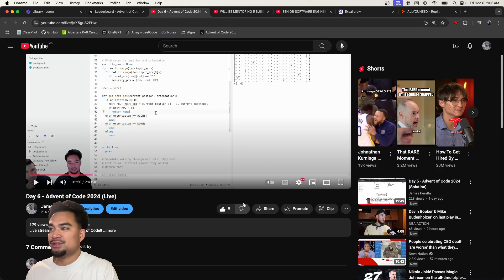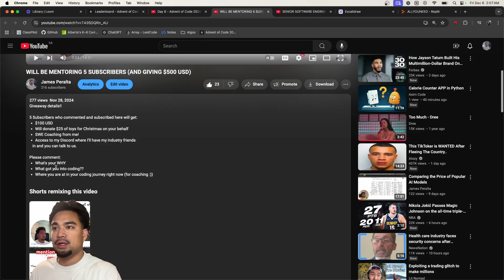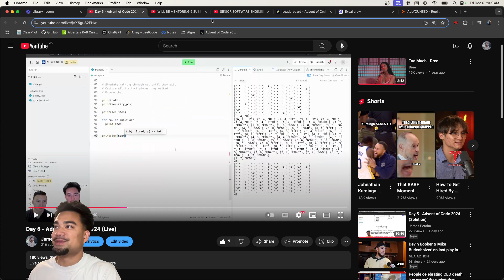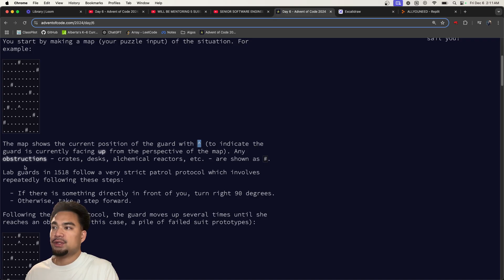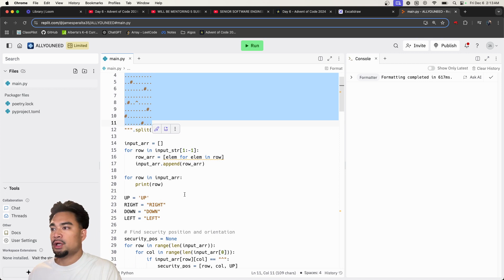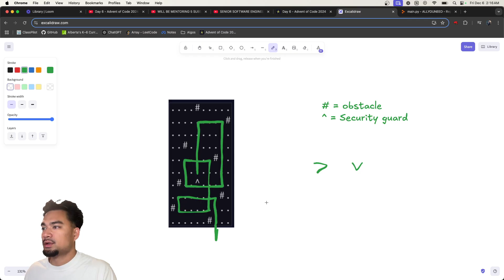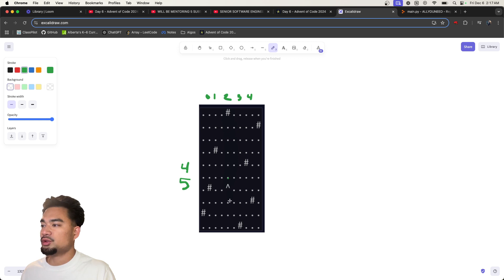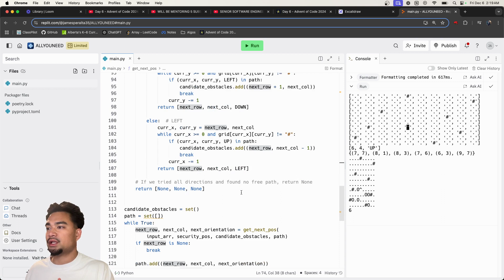Day 6 - Advent of Code 2024 (Solution)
00:00 Part 1
13:24 Part 2